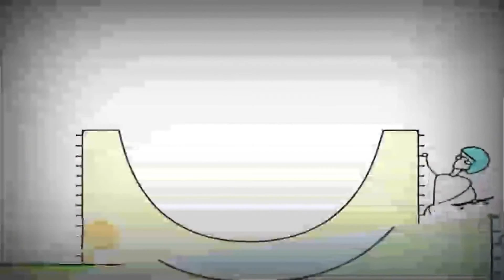Копія відео "Копія відео "Копія відео "Bruno The Great - Closer Song Music"""